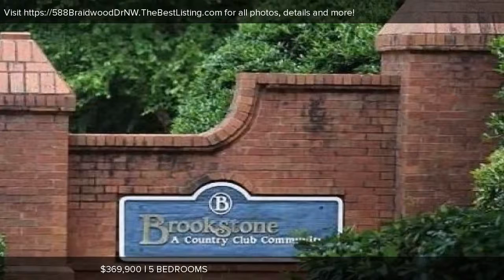Home For Sales Acworth💒 | 588 Braidwood Dr NW eXpRealty🏡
588 Braidwood Dr NW Acworth, GA 30101

FABULOUS HOME! Popular BROOKSTONE III West Cobb neighborhood! Meticulous! Recently painted inside, upgraded carpet upstairs. Move in ready! Inviting foyer. Hardwoods on main. Updated kitchen, stainless, granite, open to great room, large trey-ceiling with hard surface flooring in master bedroom, 3 additional upstairs bedrooms, jack/jill ba, finished terrace w/Bedroom and full BA plus add&#039;l storage space-perfect in-law living w/sidewalk/stairs to separate entrance. Swim/tennis/clubhouse/play area. Golf/Country Club community. Award winning schools.